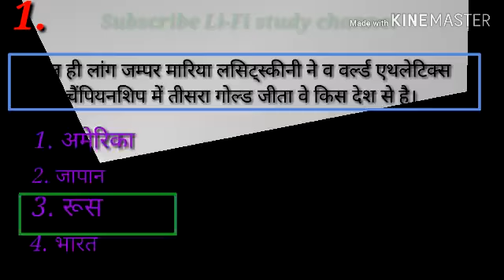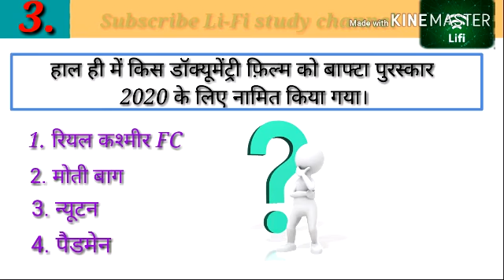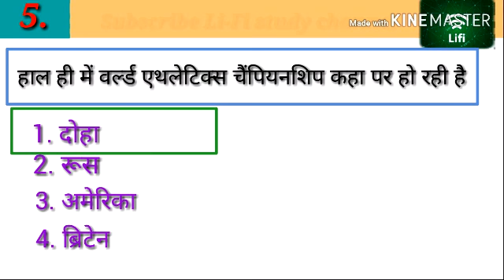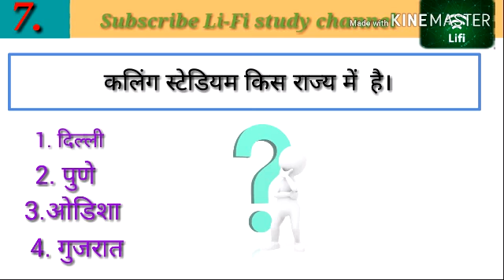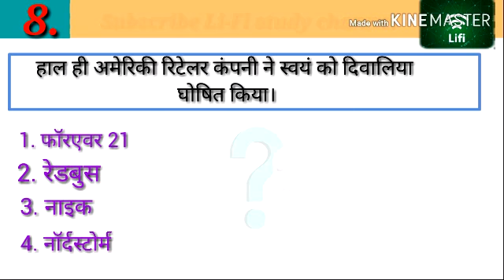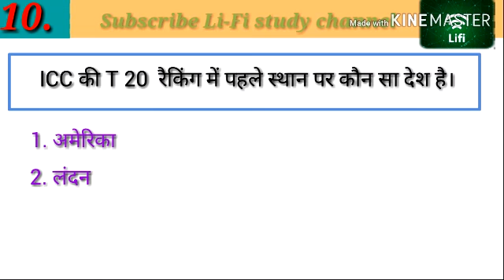Daily current affairs 3 Oct. 2019 for UPSC,RBI,IBPS, Railway,NVS,Police|| Aj ki current affairs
Welcome to Li-Fi study channel
Daily current affairs 3 Oct. 2019 | UPSC,SSC,RBI,IBPS,NVS, Police|| 1 october 2019 current affairs || आज की करंट अफेयर्स , आज की करंट अफेयर्स इन हिंदी ,
Daily current affairs for all competitive exam, 3 Oct. 2019 current affairs for next exam